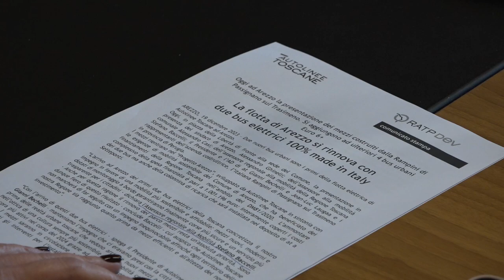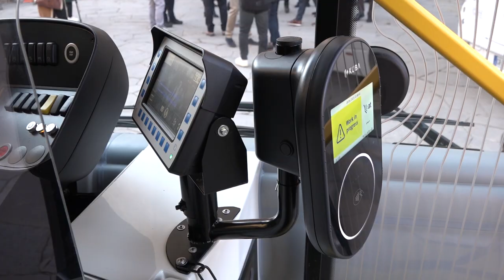Mobilità: due nuovi bus elettrici per la città di Arezzo